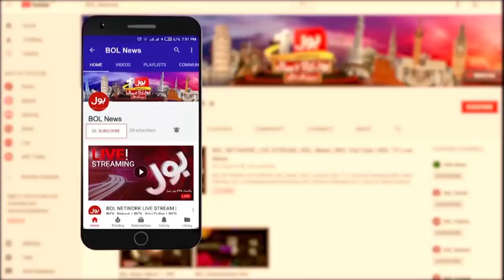Karbala Ki Azeem Qurbaniyan | Syed Nusrat Abbas Bukhari | Muharram 2022